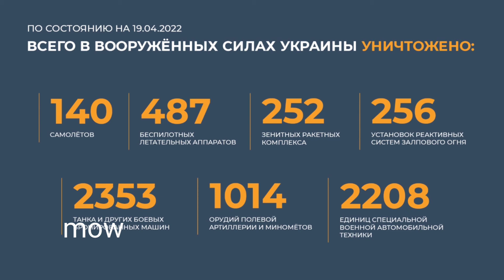Брифинг Минобороны России (19.04.2022 г.) утро